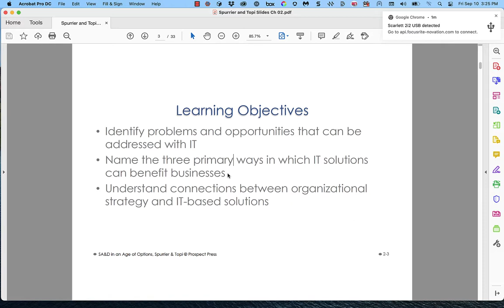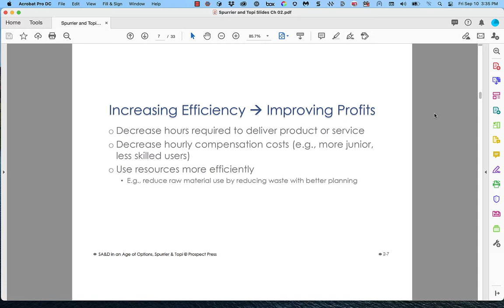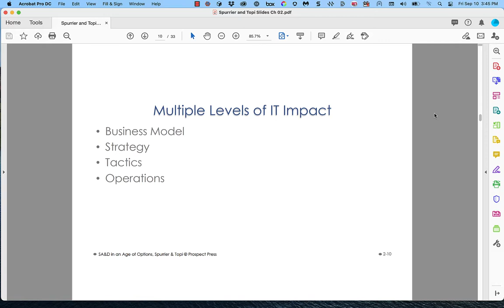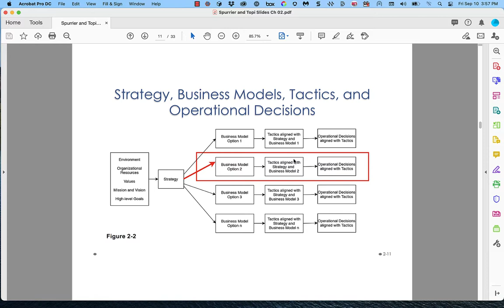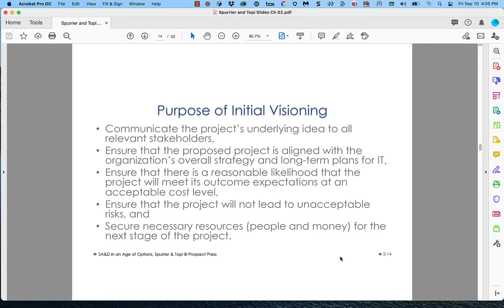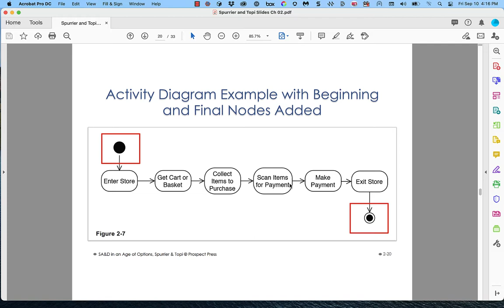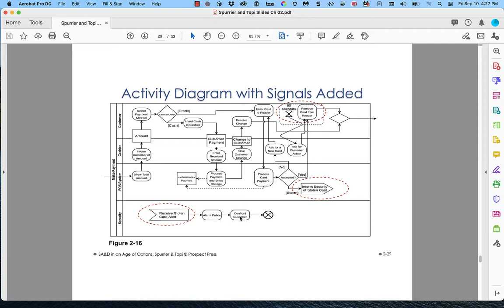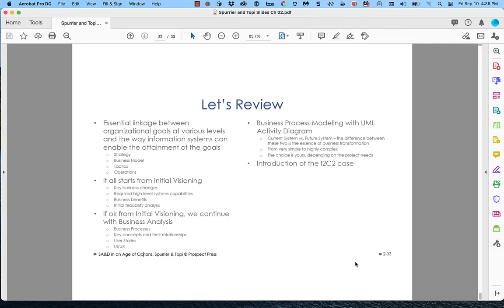Lecture: IS446 - Spurrier & Topi - Chapter 2